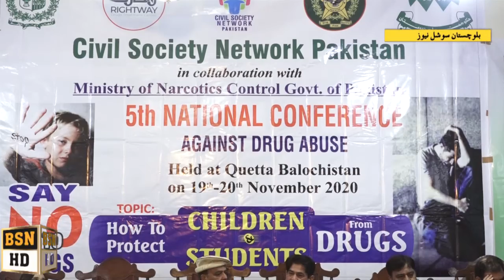5th National Drug Conference At Quetta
کوئٹہ پریس کلب میں پانچویں قومی کانفرنس بر ائے منشیات کا انعقاد ،،کانفرنس میں ملک بھر سے سول سوسائٹی کے رہنماوں نے شرکت کی ،،ملک بھر میں منشیات کی روک تھام کے حوالے سےاقدامات کو ناکافی قراردیتے ہوئے مزید سخت اقدمات اٹھانے کا فیصلہ کیا گیا